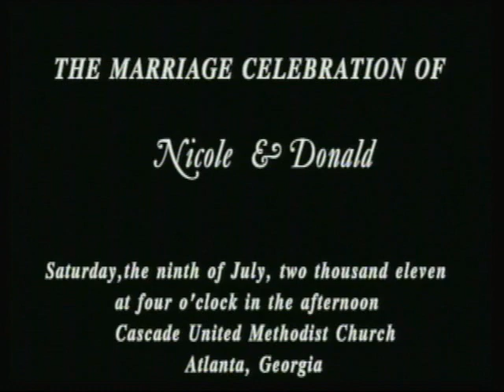Nicole & Donald's Wedding T&T Video Productions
The wedding of Nicole & Donald. July 9th 2011. Cascade United Methodist Church. Atlanta, Georgia. Video Production By: T&T Video Productions.